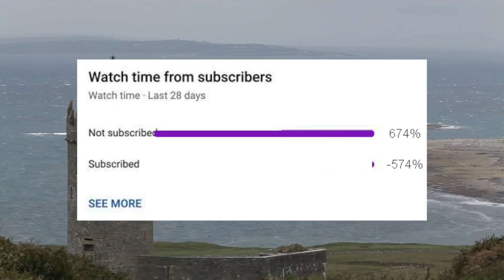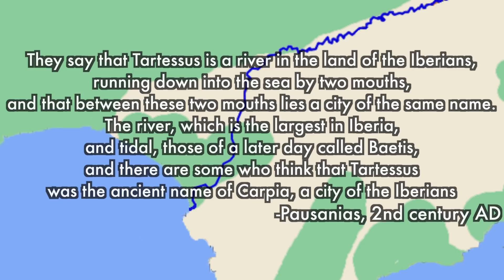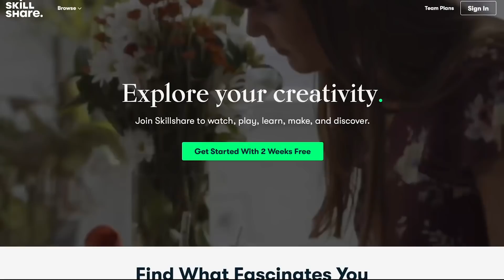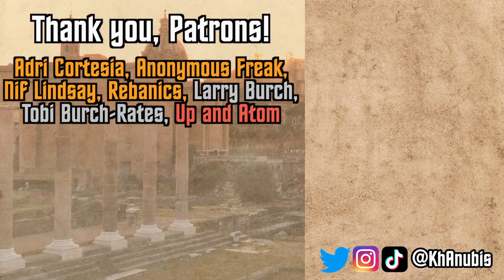The Atlantis of Germany - 3 Legendary Lost Cities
Also this video was made in collaboration with @ARTiculations. Go check out her companion video to this one!
You've heard of Atlantis and El Dorado, but have you heard of Vineta, Ys, and Tartessos? No? Well let's learn something today!

👕 MERCH!

📖 SOURCES:
Vineta:

Adri Cortesia, Anonymous Freak, Nif Lindsay, Rebanics, Larry Burch, Tobi Burch-Rates, Up and Atom